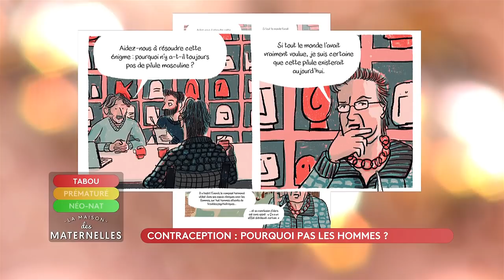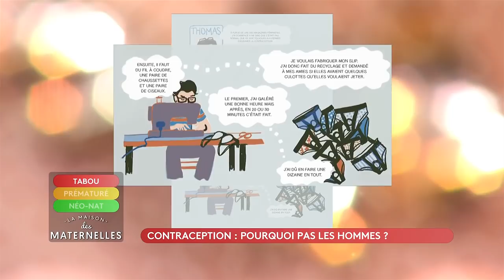REPLAY - Ma fille pesait 880 grammes à la naissance - 15/10/2021